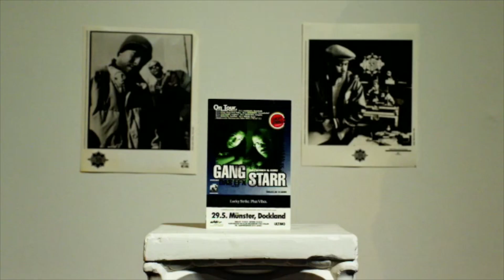Gang Starr - Bad Name (Remix) (DJ Kontrol Multi-Blend)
I remixed the entire Gang Starr album One Of The Best Yet! Here's the Bad Name (Remix) Blend!

On the Mixtape, the vocals are the same but I flip through more than 70 DJ Premier beats throughout this tribute to both Guru & Primo! I’ve been wanting to do something like this with Premier productions for as long as I can remember! Here's a link to the mixtape:

Gang Starr - One Of The Best Yet (Primo Medley Edition)
Mixed & Remixed by DJ Kontrol